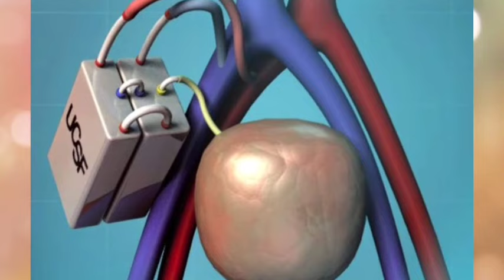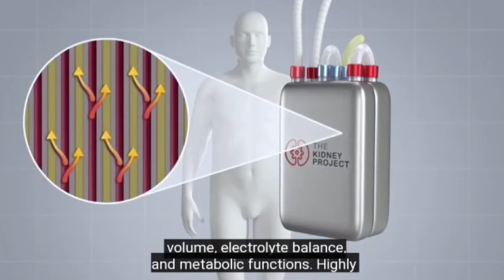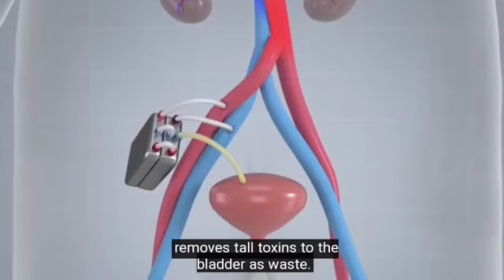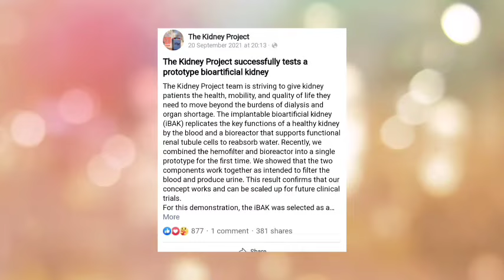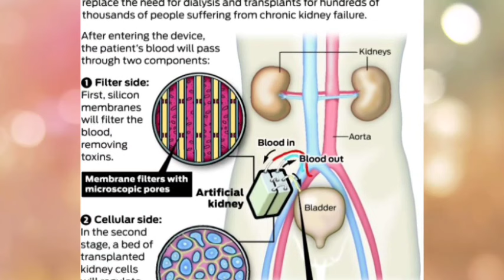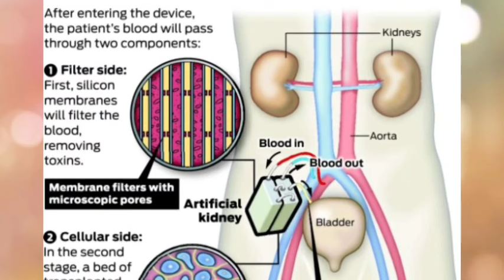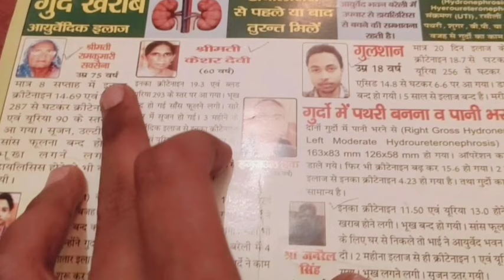artificial kidney latest new's and preliminary test trial successfull according to kidney project .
these medicine make my ckd kidney failure to recover and stop dailysis
morning routine of a kidney failure patient - yoga,medicine,and breakfast.
All conclusion about my kidney failure journey,medicine,dialysis,report and more.
All information about both doctors and showing my fistula.
Good news about my kidney's after a very long time and something new.
from first day of my kidney failure diagnosis to till now story
my first to last kidney reports | kft
symtoms of kidney failure ckd | what was symtoms of kidney failure ckd
my usefull advice for dialysis patient with my experience.
Difference between ckd and akd |iis ckd is curable if yes then how |iis ckd is more dangerous then akd
what is ckd
what is akd
difference between ckd and akd
iis ckd is dangerous
iis ckd is curable
how to cure ckd
cronic kidney disease
cronic kidney failure
acute kidney disease
acute kidney failureDifferent stages of kidney damage according Gfr | which stage dialysis advice  doctors according to Gfr reports.
what is Gfr
different stages of kidney damages
doctor advice for dialysis according to Gfr report.
what is Gfr report.
artficial kidney latest news
artificial kidney latest new in india
the kidney project
artificial kidney test trial
artificial kidney latest update
new artificial inplantable kidney
these medecine make my kidneys to recover and stop dialysis| इन दवाइयों से मेरी किडनी सही हुई
neckline (catheter) se dialysis kaise hoti hai.
neckline ka cost kitna aata hai?
neckline(catheter) dalne ke bad kya dard hota hai ?
fistula kya hota hai?
fistula se dailysis kaise hoti hai?
kya neckline (catheter) dalne ke bad dard

 hota hai?
fistula ka operation hone ke bad kitne din me chlne lgta hai?
fistula kitne din me start hota hai?
Dialysis or transplant me kya anter hai?
Dialysis or transplant me sahi kya hot hai?
Dialysis patient kitne din tak jeeta hai?
transplant hone ke bad patient kitne din tak jeeta hai?
kya dialysis karana shi hai?
kya transplant karana shi hai?
which one best dialysis or transplant?
how much days take fistula to start working?
how neck line(catheter) dialysis has done?
neckline(catheter) or fistula which is best for dialysis?
cost of making neckline(catheter)?
cost of making fistula?
how much cost of neckline (catheter)making?
life expectency of dialysis patient?
life expectency of transplant patient?
how kidney failure patient recover to normal without transplant | how fail kidneys recover to normal without transplant only on medicine with proof
कैसे किडनी फेलियर से मैं रिकवर हुआ | kaise mai kidney failure se recover hua bina transplant| किडनी फेलियर से मैं रिकवर हुआ
खराब किडनी कैसे सही हो बिना ट्रांसप्लांट के
किडनी सही करने का तरीका बिना ट्रांसप्लांट या डायलिसिस कराएं
किडनी ट्रांसप्लांट से कैसे बचें |किडनी दवाइयों से कैसे सही करें
बिना ट्रांसप्लांट करे कैसे किडनी या सही हो
दवाइयों से किडनी को रिकवर कैसे करें
recover from kidney failure without transplant
kindey recover
kidney failure recover
liver failure recover
kidney failure recover only with medicine
kidney failure recover without operation
liver fail